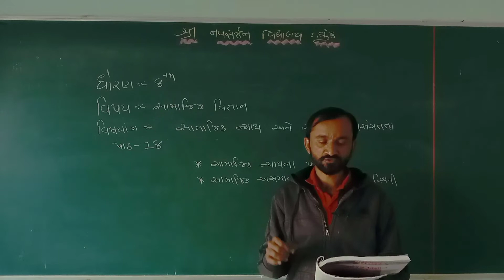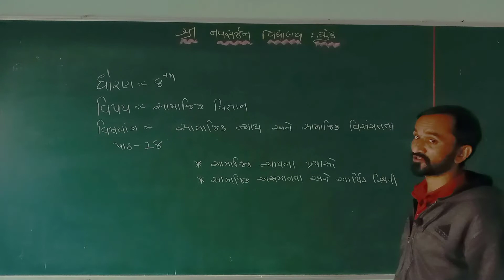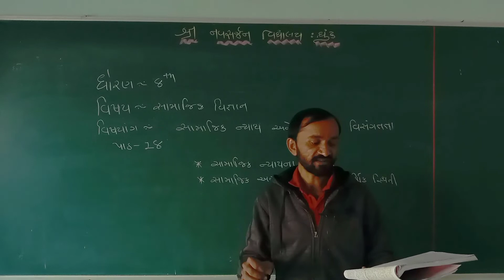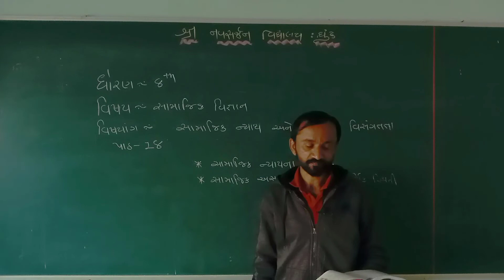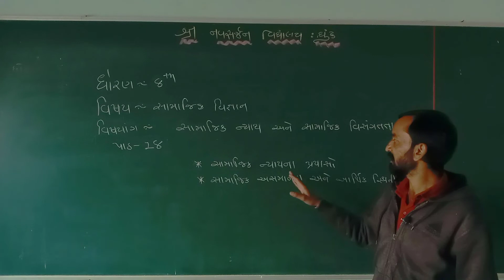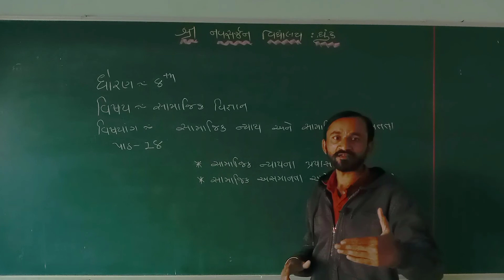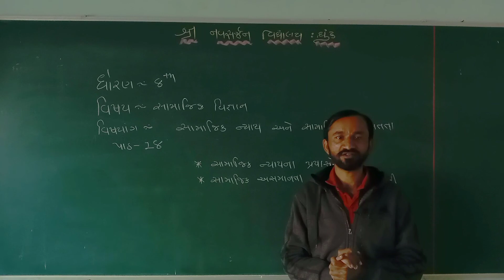ધોરણ-8B,સમાજ , પાઠ-18 (ભાગ-2)